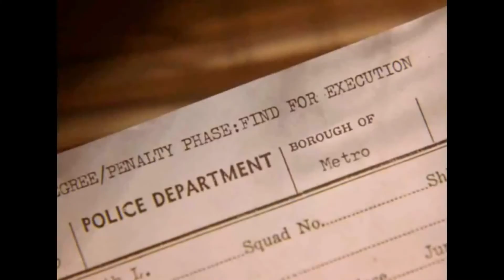ВОРОН 3 Спасение & Павел Пламенев "Я не умру".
К/Ф ВОРОН 3 "Спасение"; Павел Пламенев "Я не умру"